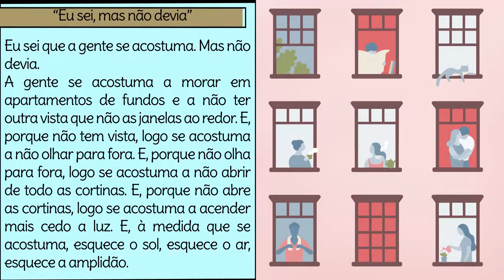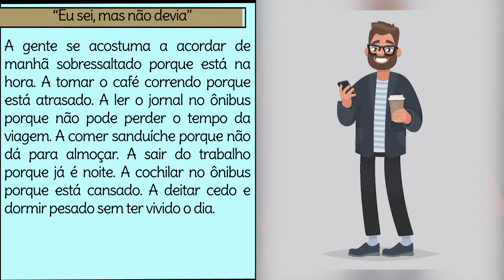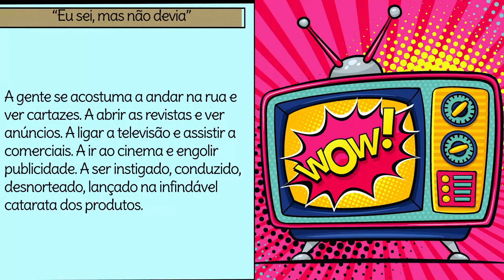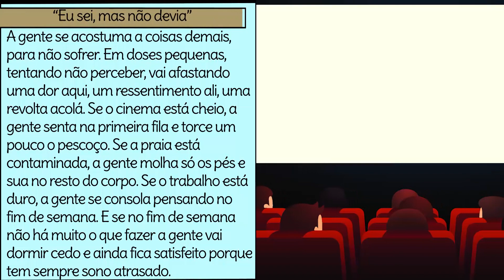Crônica Poética - Brasil Escola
A crônica poética, às vezes, resvala no gênero lírico, no poema, mas continua sendo aquele texto que eventualmente encontramos em uma coluna de jornal em meio a tanta notícia ruim. Venha conhecer suas características com a nossa videoaula!